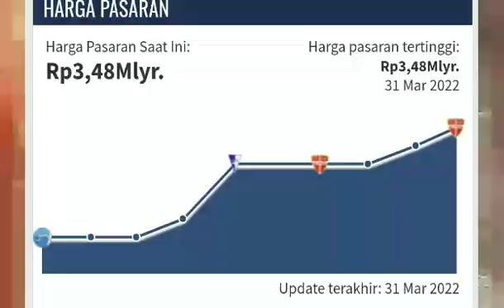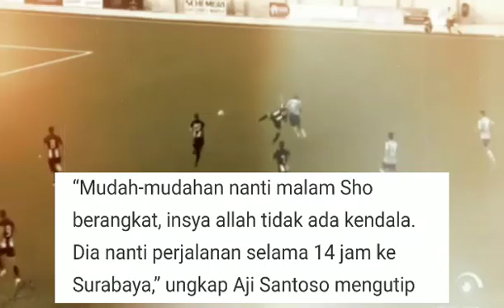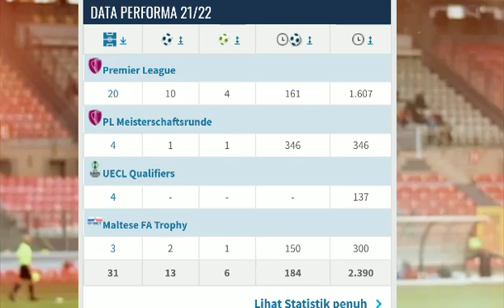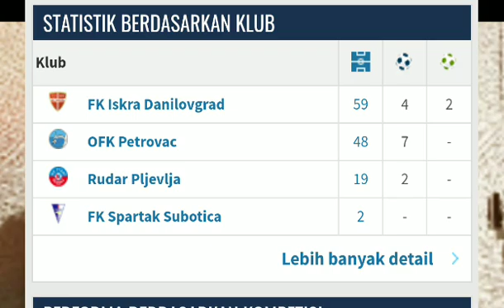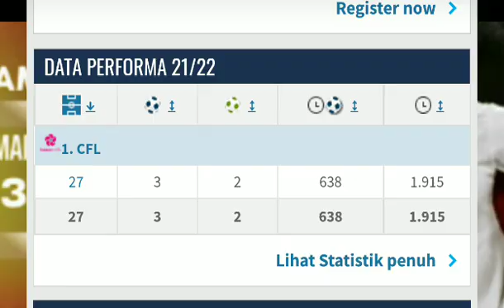BERITA PERSEBAYA TERBARU HARI INI!! COACH AJI TEGASKAN INI TERKAIT SHO DAN JEFFERSON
MANTAP, BERITA PERSEBAYA TERBARU HARI INI!!SHO YAMAMOTO HARI INI DIKABARKAN MERAPAT